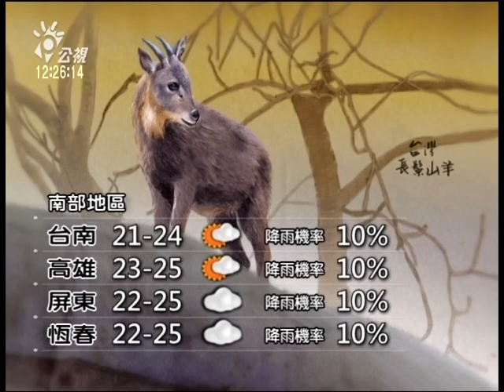20140323 公視中晝新聞 公視氣象